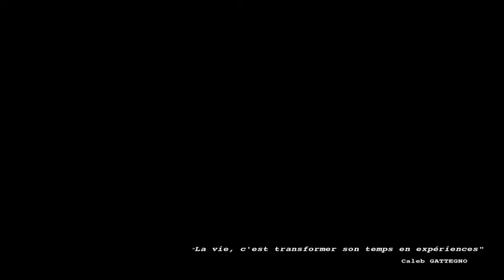FabLab Robert-Houdin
Petit montage de quelques plans pris au FabLab Robert-Houdin (Blois)

Avec une musique de PeerGynt Lobogris
Titre: A drop in the universe